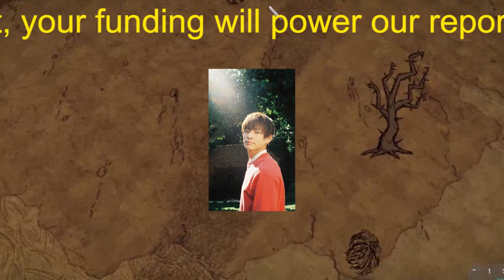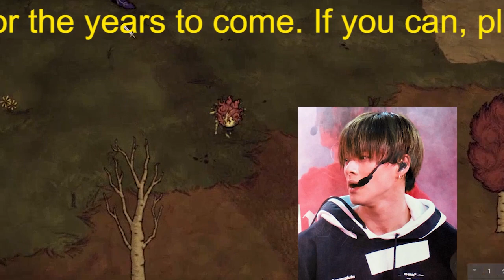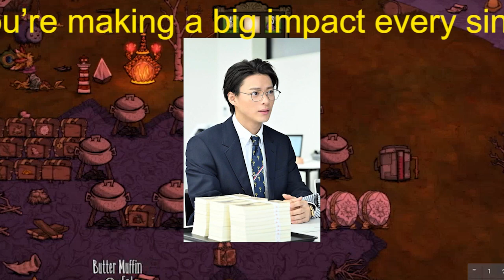【平野紫耀】キンプリ、5人最後の日にブログで感謝と思いつづる 平野紫耀「またね!!! ティアラ!!!」